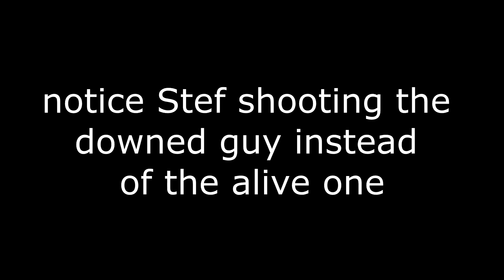Fortnite Funny Moments and Highlights #2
Int his vidoe

If you have any feedback, please leave it in the comments.

C3lticWarri0r12 - Steve
NOLESFAN47 - Bailey
CELTIC5FAN33 - Rick
Boltsfan88 - Stef
Afrothunder8420 - Ant
QuietPup6249465 - Chris
Simply Above - Chase
JORDYROX12 - Jordan
NIKExKILLER - Colin